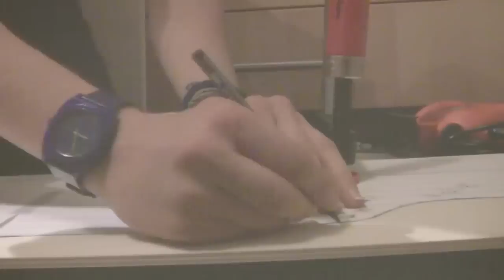Handmade longboard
My first handmade longboard made with birch.
Others will come.